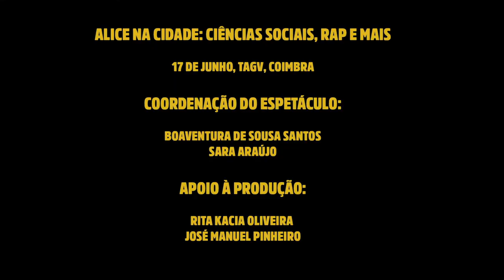Alice na cidade: Ciências Sociais, Rap e Mais – Intervenção de Mossoró